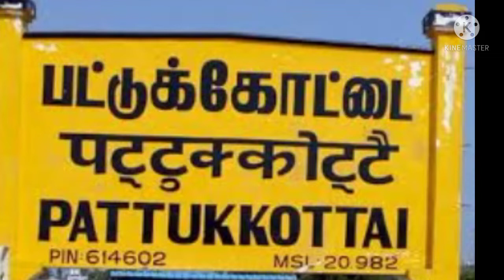Pattukottai to Aranthangi travel vlog❤️ my first travel vlog video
am going pattukkottai to Aranthangi 🧳 travel vlog